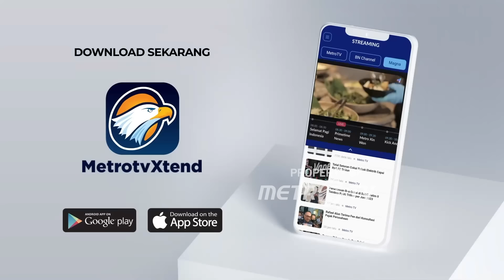[Full Dialog] Terungkap! Ini Biang Kerok Penyebab PDN Kebobolan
MetroTV, Berkaca dari peristiwa peretasan pdns 2 surabaya pemerintah kini mewajibkan bagi instansi pemerintah dan lembaga untuk membackup data antisipasi berulangnya peretasan.
Pemerintah juga mengakui ada oknum yang diduga menjadi penyebab pdn diretas.

lalu apa yang seharusnya dilakukan agar keamanan siber kita tak dibobol hacker?

kita membahasnya bersama pakar digital forensik ruby alamsyah.